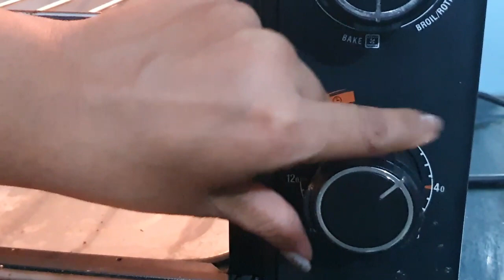Pineapple Upside Down Cake 🍍🍍🎂🎂 | How to make Pineapple Upside down cake | Inverted Cake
Easy to make  a yummy pineapple cake.
Ingredients are displayed in video.

Next video on tomorrow at 2 PM